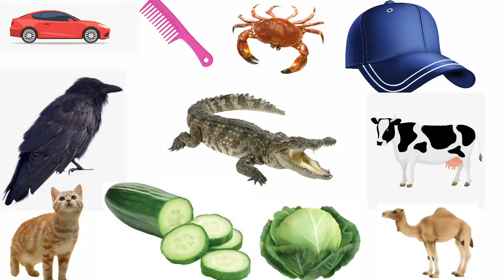Words start with c | words that start with letter c | letter c words for kids